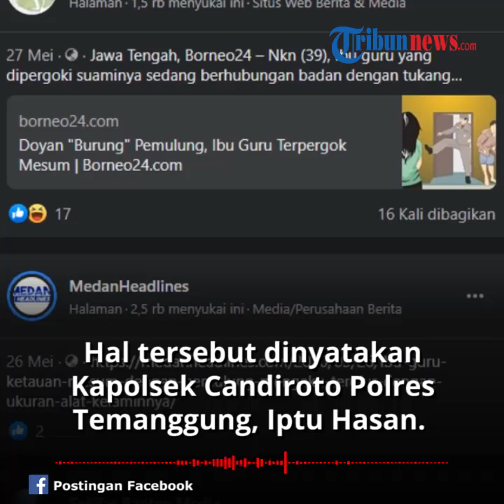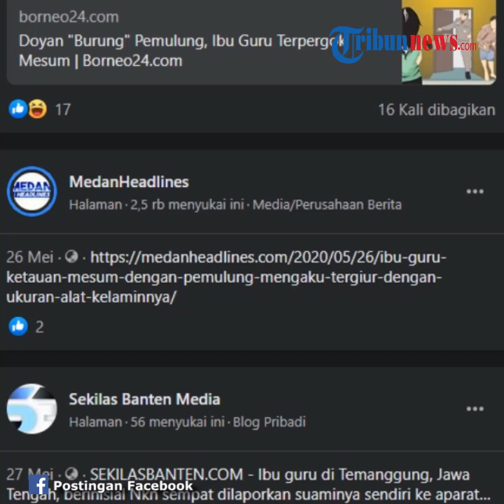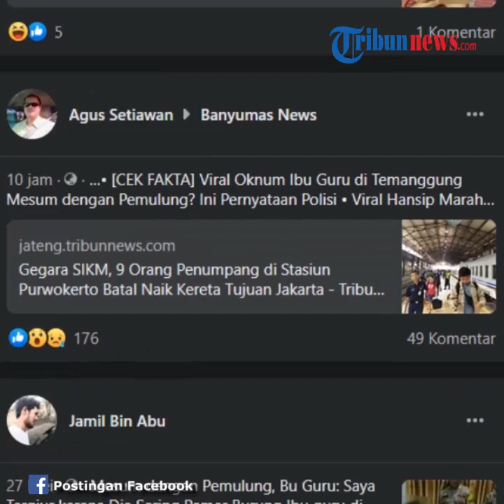Fakta Oknum Ibu Guru di Temanggung Mesum dengan Pemulung? Polisi Bantah Kabar Tersebut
Kapolsek Candiroto Polres Temanggung, Iptu Hasan menduga berita seorang oknum ibu guru digerebek sedang berzina dengan pemulung di malam takbiran Idul Fitri 2020/1441 adalah hoaks.

Dikutip dari TribunJateng.com, dalam kabar ditulis peristiwa itu terjadi di wilayah Candiroto, Kabupaten Temanggung.

Informasi tersebut banyak dibagikan di Facebook.

Dalam narasi yang beredar seorang ibu guru NKN (39) digrebek warga karena kedapatan berzina dengan pemulung RKO (41) di rumahnya di Temanggung, Jawa Tengah.

Kejadiannya pada malam takbiran Lebaran Idul Fitri 2020/1441, Sabtu (23/05/2020).

Kapolsek Candiroto Polres Temanggung, Iptu Hasan membantah kabar tersebut.

"Maaf di wilayah saya tdk ada boz..," tulis Iptu Hasan dalam pesan singkat.

Satreskrim Polres Temanggung pun memastikan tidak ada laporan masuk soal kabar tersebut.

Kabar itu telah dimuat di beberapa media massa.

Kebanyakan media yang memuat tidak masuk dalam verifikasi dewan pers.

Iptu Hasan pun menduga kabar tersebut Hoaks. (Tribun-video.com/ TribunJateng.com)

Artikel ini telah tayang di Tribunjateng.com dengan judul [CEK FAKTA] Viral Oknum Ibu Guru di Temanggung Mesum dengan Pemulung? Ini Pernyataan Polisi,